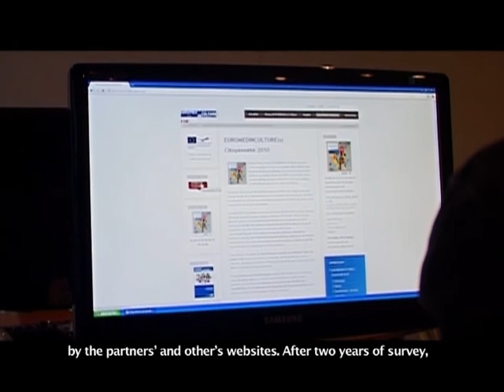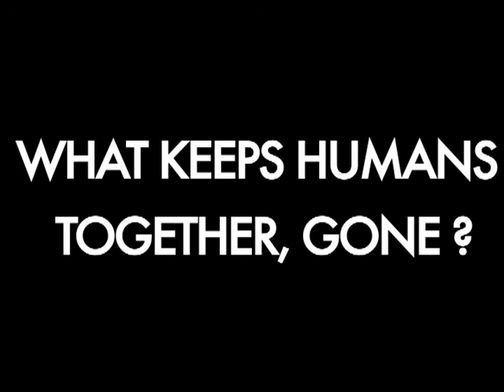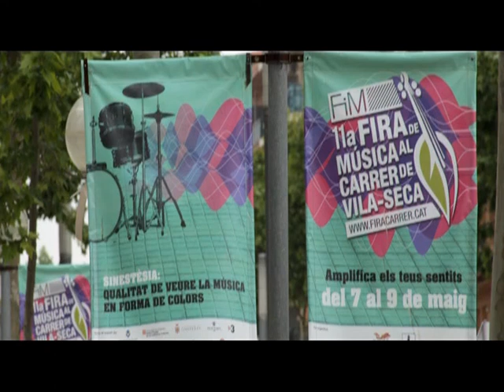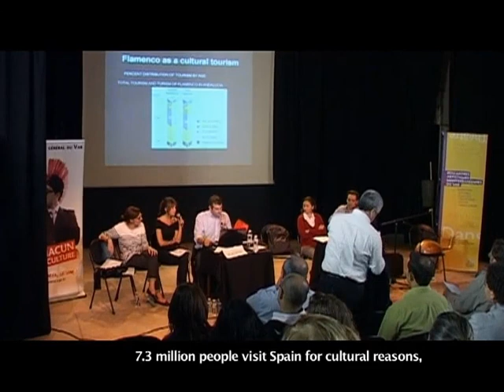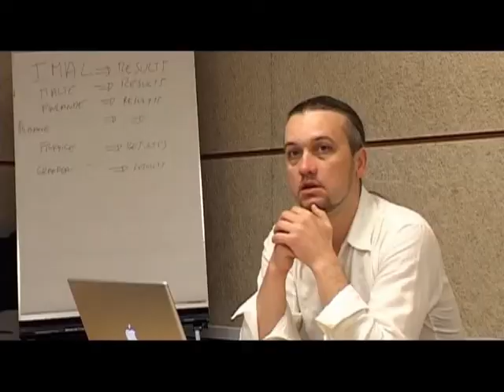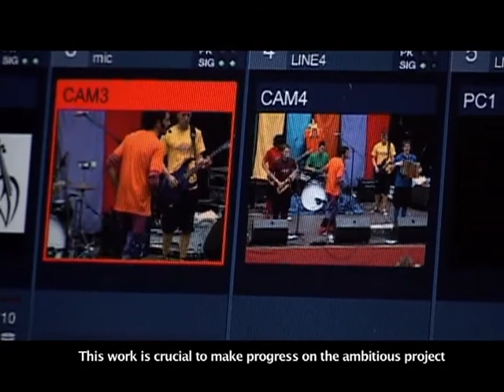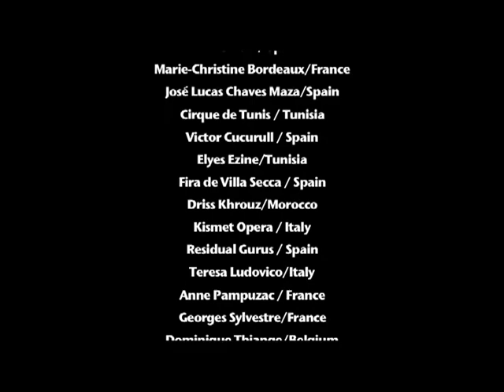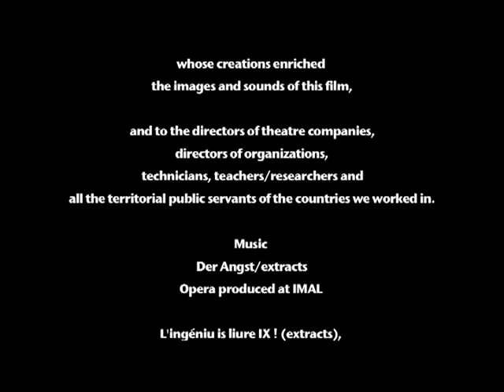The Right to Culture in tomorrow's Europe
Over the past 8 years, culture and exchanges have been at the heart of the activities of our network, EUROMEDINCULTURE(s).

The network involves 29 members from 21 countries, with a common goal, that of building common cultural projects. However, is the reality that we experience in our individual countries one and the same? And what do European citizens and those in South Mediterranean countries think of culture in their daily lives?
In the framework of the project "EUROMEDINCULTURE(s) Citizenship: Culture, a foundation of tomorrow's Europe" several partners in the network decided to reflect, anticipate our realities, our future desires, and also, to give a voice to citizens from Europe and the Mediterranean, through questionnaires, over 40 discussions with professionals, citizens, young people, adults, etc. in order to find out:

WHAT IS CULTURE -- FOR US, YOU, THEM?
What vision and role do we give to culture in our societies?

To leave a trace of all these exchanges, all these words, in order to pass on some history of these meetings, we decided that a film should be made alongside this broad consultation.

* To be or not be: Culture or not culture? Thank you, Shakespeare...
* Exchanges between cultures, in the era of globalization, are they necessary, wacky, essential, vital?
* Do formal or non-formal education need culture?
* Can a certain territory be attractive, in terms of its economic and social development, without artistic and/or cultural assets?
* Why should we express ourselves? In order to be heard!!!
Film directed by Didier ZUILI / La Terre Tourne Production (Marseilles, France)
Film in original version.
Also available with subtitles in Albanian, Bulgarian, Catalan, French, German, Italian, Slovene and Spanish.